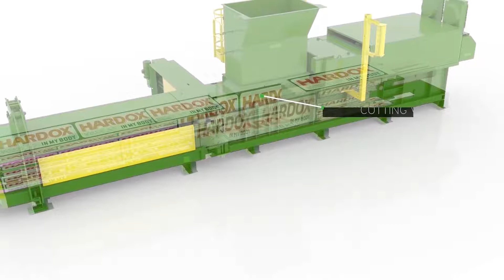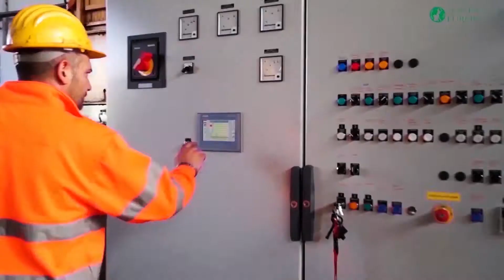Recycling Plastic baler MAC 108/2: the Macpresse multi-materialbaler for plastic, HDPE and PET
AutomaticHorizontalBalers Macpresse MAC108/2 Plastic recycling baler MAC 108/2 is the Macpresse multi-material horizontal baler for baling plastic materials, recommended in particular for HDPE and PET.

MAC 108/2 is the horizontal automatic baler for those who have medium/high production requirements and who also need to obtain very high-density bales to reach the weight limits permitted in a container. To combine these two requests, our designers created the new machine so that it would reach a specific pressure up to more than 20 kg/cm2, with bale format of 110×75 cm to reduce the empty spaces in the cargo vehicles to a minimum. MAC 108/2 baling machine can reach densities above 500 kg/m3 with non-perforated PET; by adding the smaller bale size, optimized for transport efficiency (three rows vertically), the result is the possibility to load above 24 tonnes of PET on a truck. Thus the bales produced with this baler have very high density, ideal for arranging the maximum weight that can be loaded in a lorry and container.

In this video you can see our MAC 108/2 baling mixed plastics, PET bottles, HDPE and ferrous cans in a plant in Hungary. Plastic and ferrous waste is collected from the plant tipping floor and dropped in the apron conveyor hopper, then it's sorted manually to separate different materials. Finally they are compacted in bales, tied up with 4 or 6 steel baling wires and easily stored to be hauled by truck. Here you can find MAC 108/2 features for this plant:

- Baler weight: 40.000 kg (88.184 lbs)
- RAM force: 170.000 kg (374.800 lbs)
- Feed opening: 2000x1020 mm (79"x40")
- Bolted HARDOX plates: 400% longer lasting than standard steel
- Cycle per minute: 5 sec
- Volumetric production: 694 m3/h (24508 ft3/h)
- High efficiency cutting V blades
- Hydraulic unit soundproofed
- Main motors power: 2x100 hp, 2x75 kw
- Rexroth manifold block
- Air to oil heat exchanger
- Rotating counterpressure: 100 ton thrust, 220.400 lbs
- 7 Cleaning and maintenance inspection doors, that are larger than previous models, for better cleaning and maintenance
- Main cylinder has an oscillating support
- Proportional valve: automatic configuration of baling parameters
- Scart plugs
- Sheats for electric cables protection
- Safety interlock switch
- Baler remote control panel
- Mobile tying unit for flexilibity of use and to optimise costs
- Highg safety protections
- Safety push button